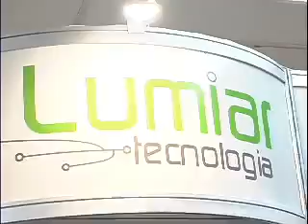Cobertura Conisli 2006 - Melhores Momentos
Os melhores momentos da 4a edição do Congresso
Internacional de Software Livre  - Conisli.